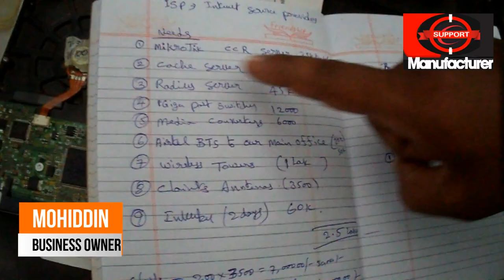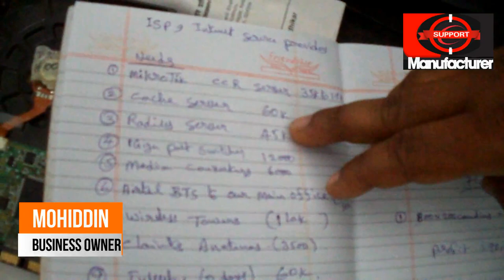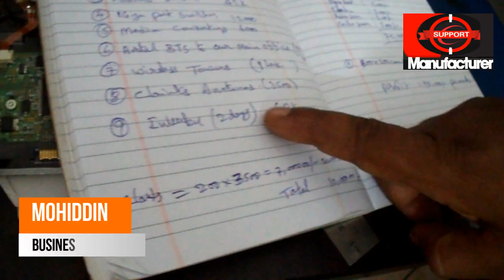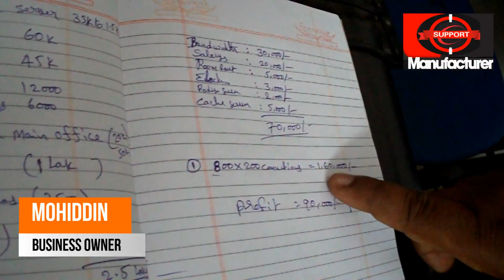బిజినెస్ ! Small business ideas! New business idea's! business ideas ! Low Investment Business Idea